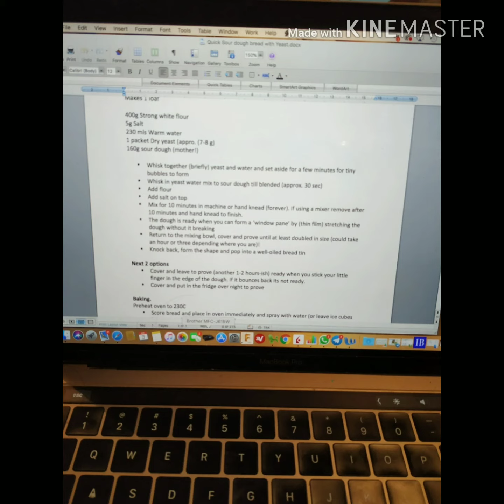SOURDOUGH BREAD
Bread is life